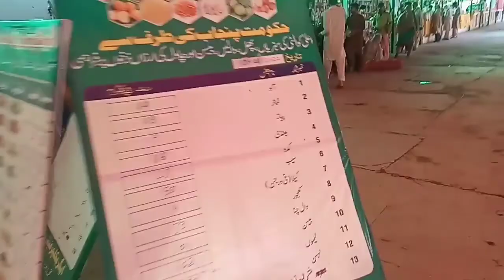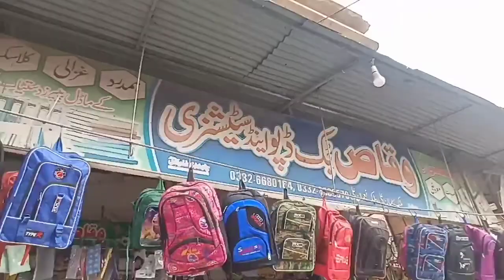Bhosa (Torri) Ghar La Ay / Bhosa Loading On Trolley / Zeeshan Saleem Vlogs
Bhosa torri loading on trolley
Wheat bhosa business in Pakistan
Sale bhosa
Bhosa price in pakistan
Torri export in out of country
Sasta Ramadan bazar
Shopping from bazar for kitchen